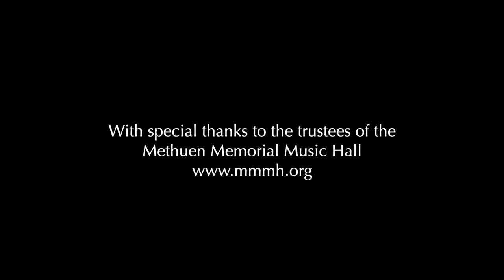Julius Reubke: The 94th Psalm | Sonata for Organ | Bálint Karosi at the Methuen Memorial Music Hall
The Sonata on the 94th Psalm in C minor is a sonata for solo organ by Julius Reubke, based on the text of Psalm 94. It is considered one of the pinnacles of the Romantic repertoire.

0:00 (Grave - Larghetto)
1 O Lord God, to whom vengeance belongeth, shew thyself.
Herr Gott, des die Rache ist, erscheine.
2 Arise, thou Judge of the world: and reward the proud after their deserving.
Erhebe Dich, Du Richter der Welt: vergilt den Hoffärtigen, was sie verdienen.
6:01 (Allegro con fuoco)
3 Lord, how long shall the ungodly triumph?
Herr, wie lange sollen die Gottlosen prahlen?
6 They murder the widow, and the stranger: and put the fatherless to death.
Witwen und Fremdlinge erwürgen sie und töten die Weisen
7 And yet they say the Lord shall not see: neither shall the God of Jacob regard it.
und sagen: der Herr sieht es nicht an der Gott Jacobs achtet es nicht.
11:22 (Adagio)
17 If the Lord had not helped me: it had not failed but my soul had been put to silence.
Wo der Herr mir nicht hülfe, so läge meine Seele schier in der Stille.
19 In the multitude of sorrows that I had in my heart: thy comforts have refreshed my soul.
Ich hatte viel Bekümmernis in meinem Herzen, aber deine Tröstungen ergötzen meine Seele.
16:37 (Allegro)
22 But the Lord is my refuge: and my God is the strength of confidence.
Aber der Herr ist mein Hort und meine Zuversicht.
23 He shall recompense them their wickedness, and destroy them in their own malice.
Er wird ihnen Unrecht vergelten und sie um ihre Bosheit vertilgen.

Reubke composed the sonata while he was studying piano and composition in Weimar with Franz Liszt, and living at the Altenburg house. He composed it at the same time as his other large work, the Piano Sonata in B-flat minor, and finished it in April 1857. He dedicated it to Professor Carl Riedel and played the premiere on the Ladegast organ (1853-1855) of Merseburg Cathedral on June 17, 1857.

The 94th Psalm Sonata is considered to be inspired by Liszt's Fantasy and Fugue on the chorale Ad nos, ad salutarem undam, Piano Sonata, symphonic poems and Wagner's operas. It is nonetheless a very individual work, composed well for the organ, requiring advanced pedal technique and a resourceful use of all the organ's resources.